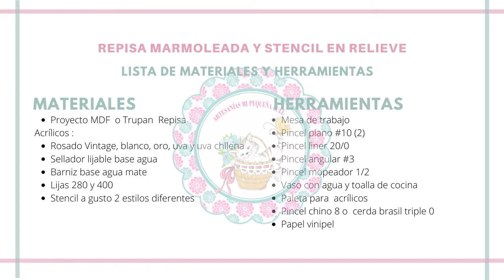REPISA CON STENCIL EN RELIEVE Y MARMOLEADO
En este video aprenderás  a elaborar una repisa con dos sencillas técnicas Stencil en relieve y marmoleado.

Hola bienvenid@s, soy Carolina Fajardo, propietaria de Carito Fajardo Pérez, emprendedora y apasionada por las manualidades, pero en especial por el arte country hace 17 años se volvió una de mis técnicas favoritas y combinada con muchas técnicas más hacen que pintar se haya convertido en mi mayor pasión. Hoy día mi objetivo principal es llevarl@s de la mano a incursionar en esta hermosa técnica y compartirles todo tipo de piezas decorativas y utilitarias que además de embellecer tus espacios, puedas regalar o porque no comercializar e iniciar tu propio negocio. ¡Nos vemos en el próximo video!